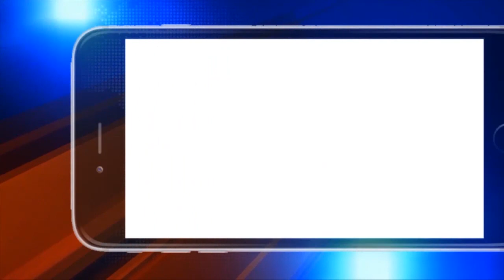ସମ୍ବଲପୁର : ଆଜି ଜିଲ୍ଲାରେ କଡାକଡି ଭାବରେ ପାଳନ କରାଯାଉଛି ସଟଡାଉନ